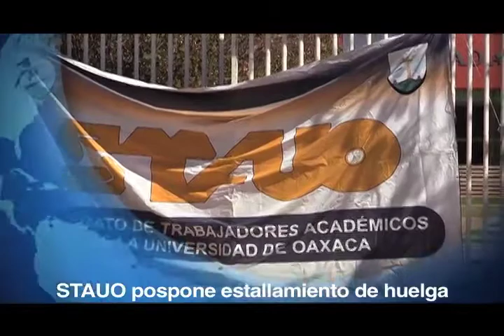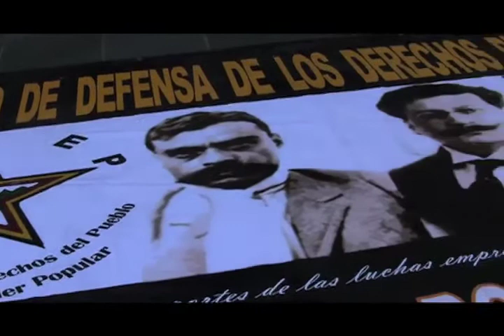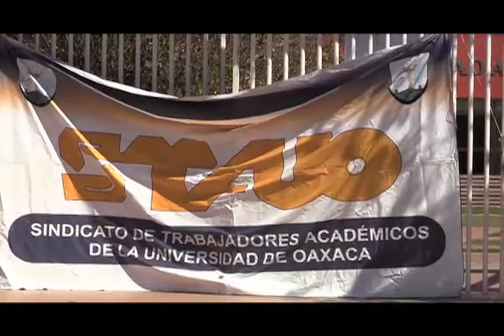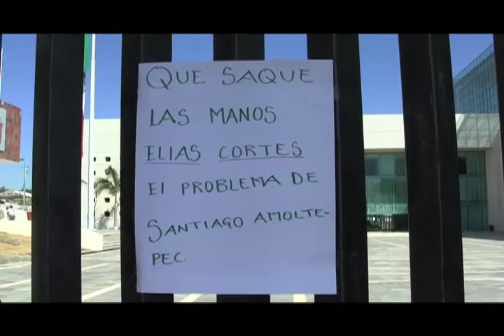Noticiero Síntesis TV (22-FEB-12)